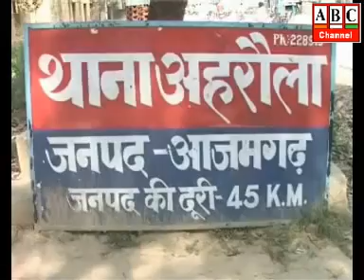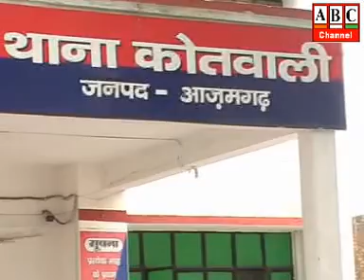ABC Channel Azamgarh News 05.01.19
आजमगढ़: सदर तहसील में लगा कैम्प, उच्चाधिकारियों ने पांच सौ गरीब व जरूरतमंदों को बांटे कम्बल ।
आजमगढ़: जौनपुर जिले मेें हुए सड़क हादसे में कलेक्ट्रेट के नाजिर संदीप श्रीवास्तव व उनकी पत्नी की मौत, प्रशासनिक अमले में शोक की लहर ।
आजमगढ़: रोडवेज बस व ट्रक की टक्कर में चालक, परिचालक समेत 10 लोग घायल, जीयनपुर कोतवाली क्षेत्र के पूनापार बड़ागांव के पास हुआ हादसा ।
आजमगढ़: अहरौला थाना क्षेत्र में नहर में मिली युवक की लाश की हुई शिनाख्त, परिजनों ने दोस्त पर लगाया हत्या का आरोप ।
आजमगढ़: राजस्व व पुलिस विभाग की टीम संयुक्त रूप से करें काम, मण्डलायुक्त ने फरियादियों की समस्याओं के समाधान के लिए दिये निर्देश ।